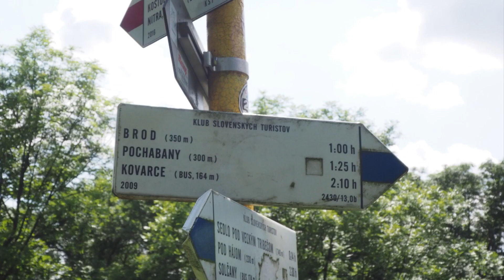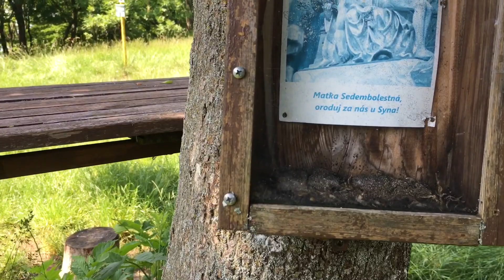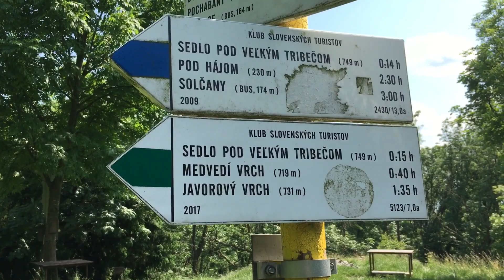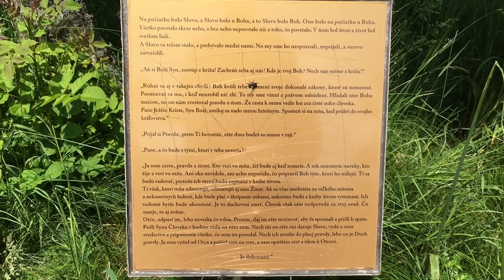Cinclák-Veľký Tribeč 829 mnm